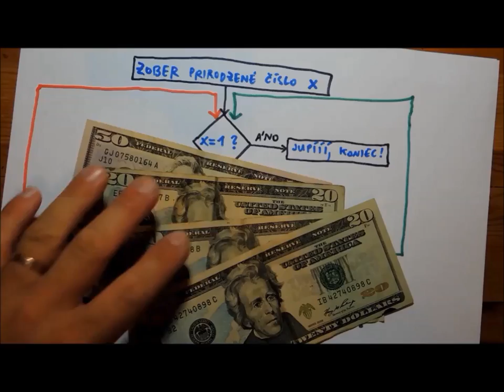[Hádanka] Koláčová hypotéza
Dnes exkluzívna možnosť zarobiť 110 amerických dolárov, ak vyriešite hádanku do utorka 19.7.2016 (správne riešenie treba napísať do komentára).

Nebude to však ľahké, čaká vás hypotéza o koláčikoch na tanieri - ak je na tanieri párny počet koláčov, polovicu zjem (x/2). Ak je ich nepárny počet, tak stačí, že žmurknem a počet koláčov sa strojnásobí a ešte jeden pribudne (3x+1). Dorazí každý počiatočný počet koláčov po konečnom počte krokov nakoniec k počtu 1 koláčik?

Výzva za 110 dolárov platí do pravého poludnia v utorok 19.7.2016.

Použitá hudba:
Outer Orbit by Revolution Void

Special thanks to:
Miriam, Agátka a Inka, že mi napiekli tých krásnych 52 koláčikov.